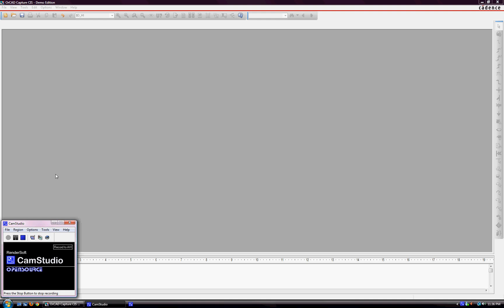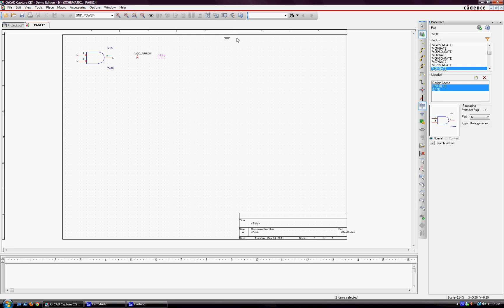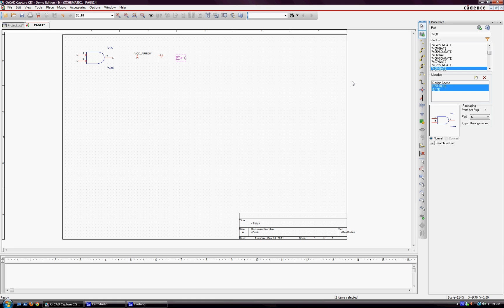OrCad Basic Tutorial + Parts & Libraries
Very small tutorial on how to add libraries/vcc/ground for OrCad. Feel free to deviate from what vcc/ground/clock parts I use as you can technically use any misc. part so long as you label it appropriately.

PARTS & LIBRARIES spreadsheet can be found below, please note you do not require a gmail account or any login information to access this:

7400 Series Pin Printout PDF can be found below, but see if you can download it from blackboard first. Also note no login information is required. To download, click where it says "Click here to start download from MediaFire.."